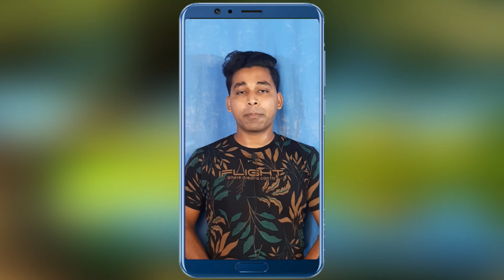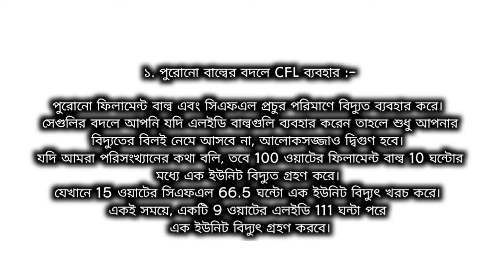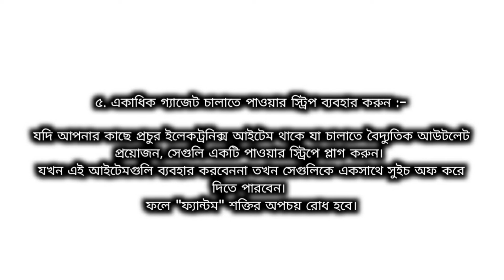Five Easy Tips to Reduce Electric Bills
Hi. Welcome To Tech Mmg Youtube Channel

হাই আমার প্রিয় টেক এম.এম.জি. ফ্যামিলি এই ভিডিওতে আমি বলেছি যে লাগামছাড়া বিদ্যুত্‍ বিল নিয়ে চিন্তিত? রইল আপনার জন্য বিদ্যুত্‍ বিল কমানোর পাঁচটি সহজ উপায়।
প্রতি মাসে বিদ্যুতের বিল এত বেশি কেন ?
আপনার ইলেকট্রিক বিল কমানোর জন্যে অত্যন্ত সরল কিছু উপায় আছে।
আজ, আমরা আপনাকে ৫ টি উপায় বলব যার দ্বারা আপনি আপনার নিজের বিদ্যুতের বিল কমাতে পারবেন।

তো ভিডিও পুরো প্রথম থেকে শেষ পর্যন্ত দেখুন,
ভিডিও ভালো লাগলে লাইক শেয়ার কমেন্ট করুন,
অবশ্যই করুন ।

How to delete Facebook account permanently | ফেসবুক অ্যাকাউন্ট পাকাপাকিভাবে ডিলিট করবেন কিভাবে

Mobile Phone Hang Problem Tips || মোবাইল ফোন আর হ্যাং হবে না

Transfer Money From Bank Account To Another Bank Account|
কিভাবে কারো ব্যাংকে টাকা পাঠাবেন

recharge balance in Google Play Store||redeem code||Palystore||কিভাবে প্লে স্টোরে রিচার্জ করবেন

How To Create A New Facebook Account||কিভাবে নতুন ফেসবুক খুলবেন

 How To Download Aadhar Card | কিভাবে আধার কার্ড বার করবেন বা ডাউনলোড করবেন |

লোকাল ট্রেন লাইভ ট্র্যাক করুন|Local Train Live Tracking
Sealdah Suburban Tracking System

ইলেকট্রিক বিল জমা দিন 1 মিনিটে||WBSEDCL Bill Payment

কিভাবে Play Store খুলবেন||How To Open Play Store Account Bangla

ফোনপে নতুন একাউন্ট কিভাবে খুলবেন | How to open a new PhonePe account

কিভাবে ইলেকট্রিক বিল জমা দেবেন একদম সহজে|Pay electric bill from PhonePe

কিভাবে UTS অ্যাপ থেকে টিকিট কাটবেন ?

কিভাবে খুব সহজেই email account বানাবেন

আমাদের সকল সোশ্যাল সাইট,
আপনারা চাইলে আমাকে এইসব সাইটে ফলো করতে পারেন ।